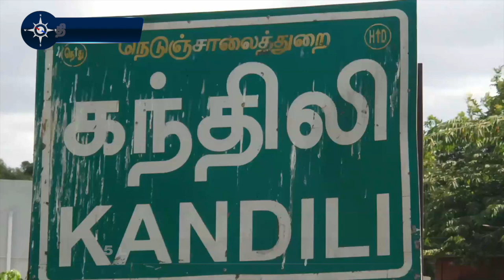5 டன் வெண்டைக்காய் ஏரியில் வீசிய வியாபாரி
திருப்பத்தூர் மாவட்டம், கந்திலி அடுத்த மாணவள்ளி கிராமத்தைச் சேர்ந்தவர் ரமேஷ். இவர் திருப்பத்தூர் மாவட்டத்தை சுற்றியுள்ள வெண்டைக்காய் விவசாயிகளிடம் வெண்டைக்காயை வாங்கி சென்னை, பெங்களூர், கேரளா, உள்ளிட்ட மார்க்கெட்களில் வெண்டைக்காய் விற்பனை தொழில் செய்து வருகிறார்.